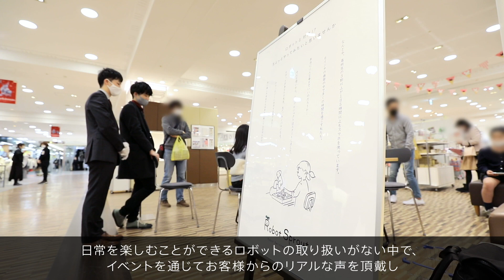Robot Sprout オセロ対局体験会 with 人協働ロボットCOBOTTA｜ジェイアール名古屋タカシマヤ様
名古屋駅に隣接したジェイアール名古屋タカシマヤ様にて、COBOTTAを使ったRobot Sproutのオセロ対局体験会が行われました。
人協働ロボットCOBOTTAは、おうち時間でも人と寄り添うロボットです。